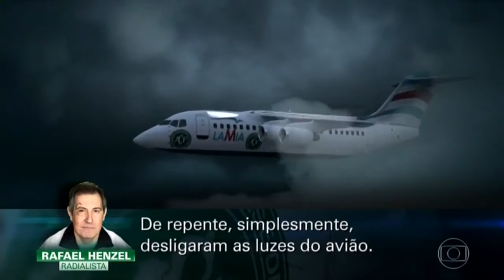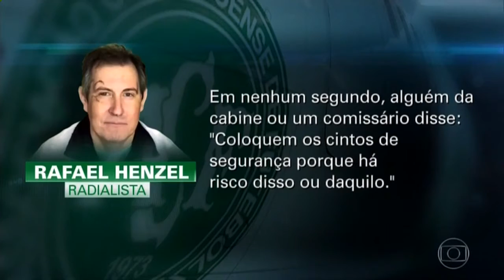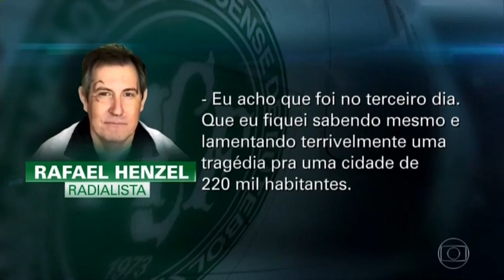EXCLUSIVO: Sobrevivente de tragédia, Rafael Henzel, conta detalhes do acidente com avião